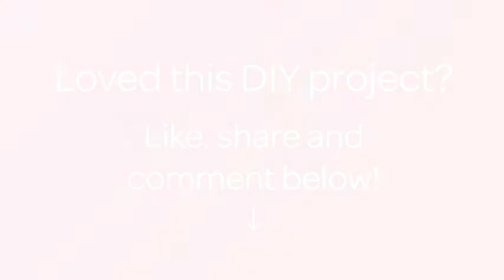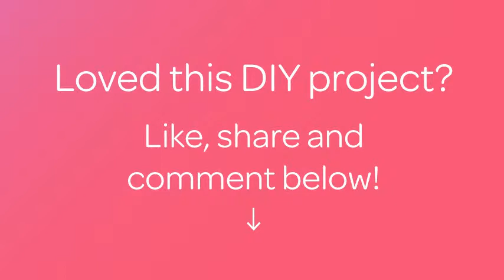Crochet an Open Egg Decoration - DIY Crafts - Guidecentral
About this DIY project:
- Title: Crochet an Open Egg Decoration

Supplies:
- Yarn
- Yarn needle
- Hook
- Scissors
- Button